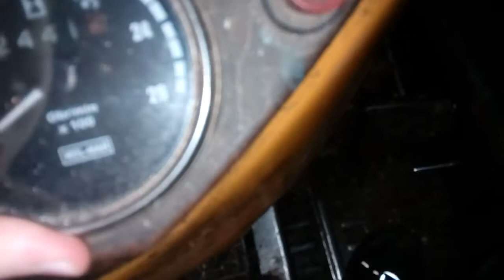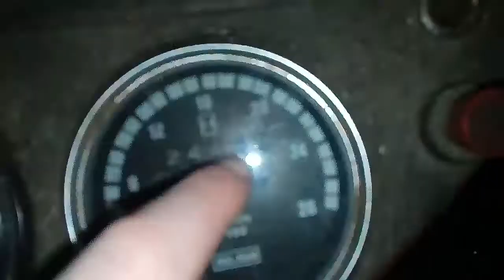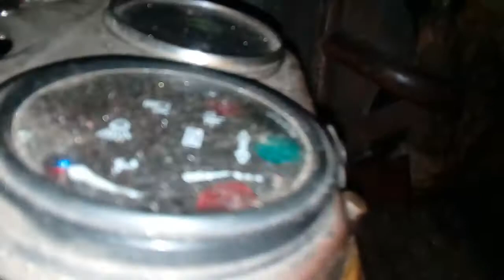Vlog#4 Linka obrotomierza i wskaźnik ciśnienia oleju. Opis !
Witam w kolejnym filmie na kanale. Pomyliłem sie co do liczy mtg. za nim linka była zamontowana miał 2431,5 mtg.